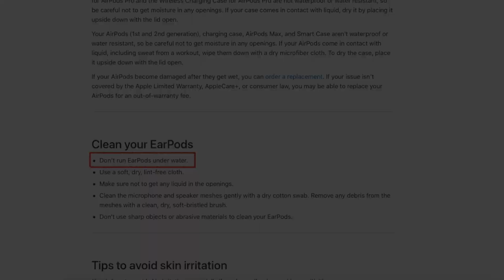How To Clean Your Earpods Like Crazy Me! 😂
You don't need much to clean your EarPods.  Just a dry brush, clean cloth and water!!  Apple advises not to run the EarPods in water to clean them.  But I did this for a joke with Apple and washed the EarPods with water.  Obviously, you shouldn't do this because the probability of your EarPods being damaged is very high and I am not responsible.